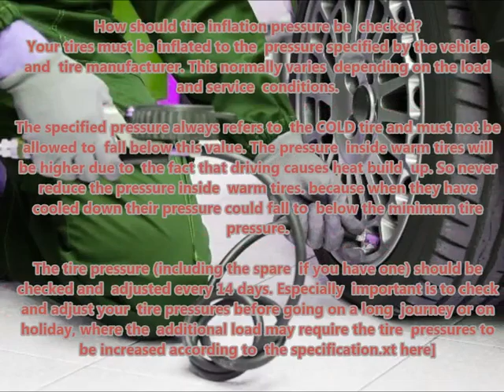MERCEDES VITO W447 2014 10 Recommended correct air tire pressure proper right inflate tires maintai